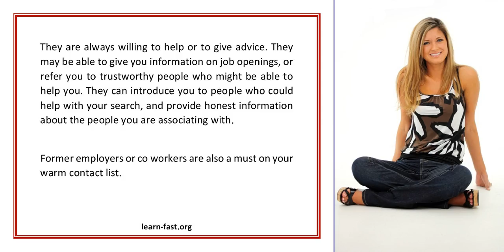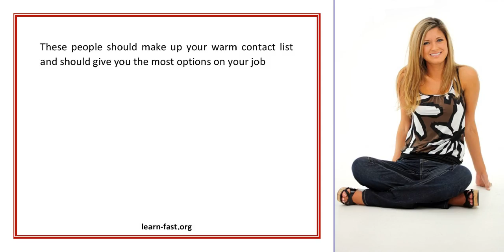Warm Contacts Learn How to Create a List of Them